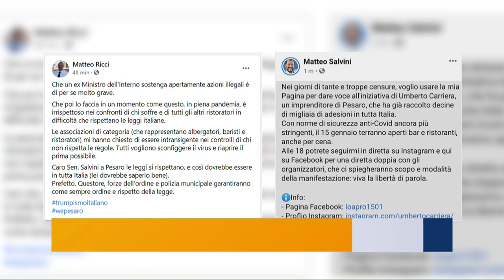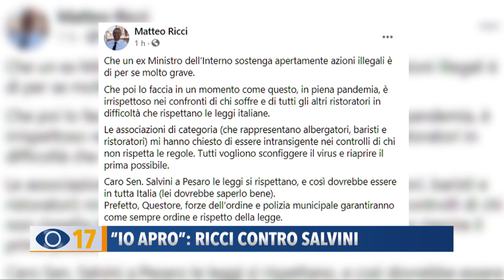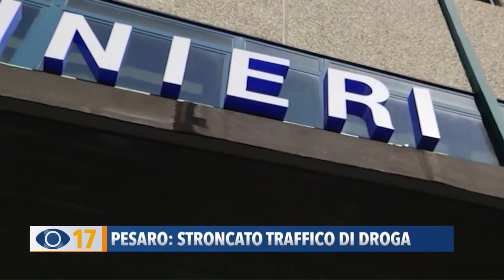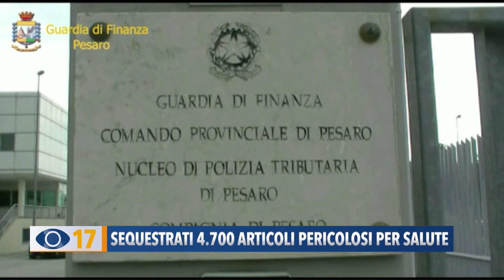Occhio alla Notizia 12 gennaio 2021